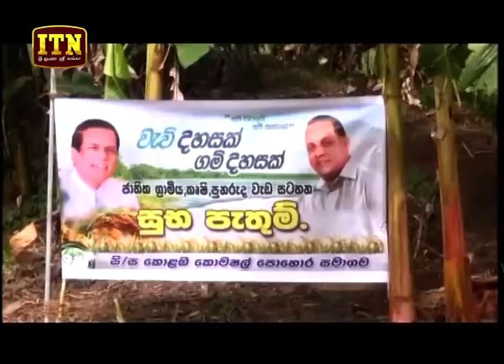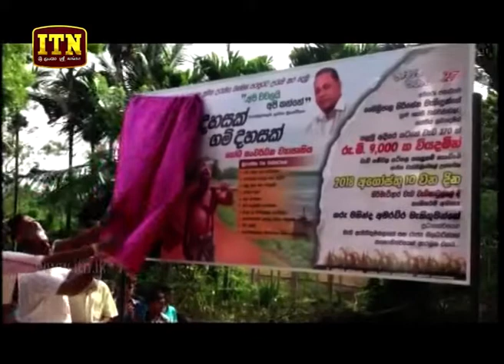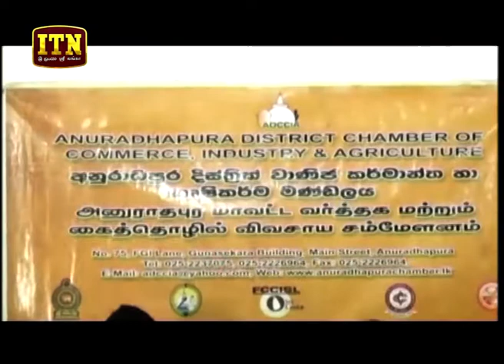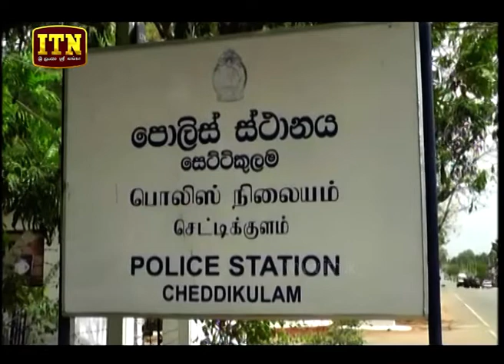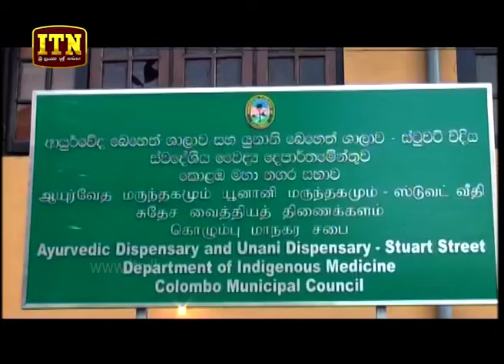ITN News 2018-08-11 | 12.00 PM